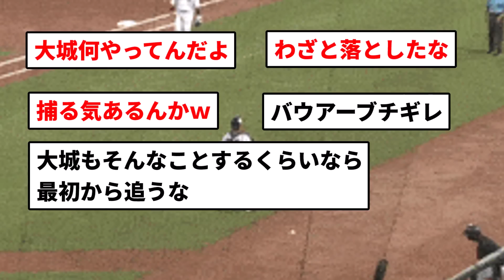【爆笑】バウアー 大城の落球に爆笑するwwwww【反応集】【プロ野球反応集】【2chスレ】【5chスレ】